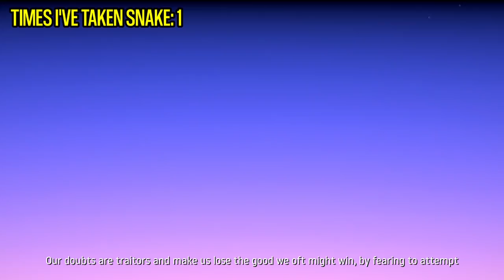Getting over it but I accidently play Fall Guys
Make sure to follow so you can join the idiots live for the next one!